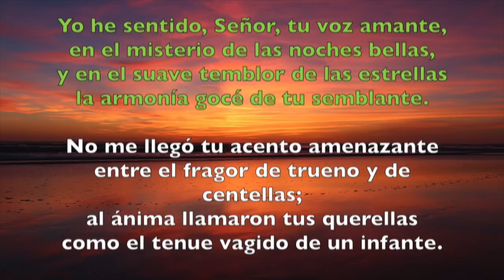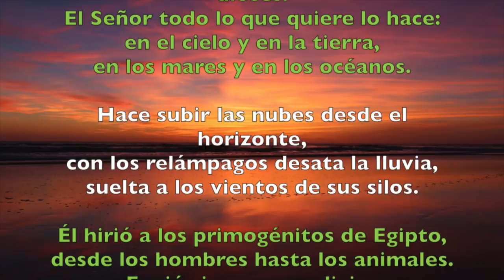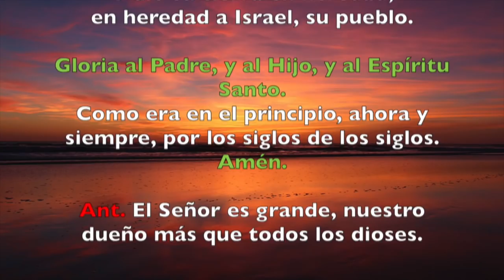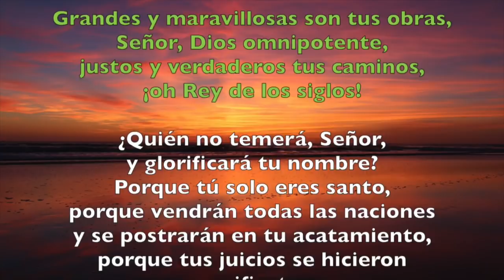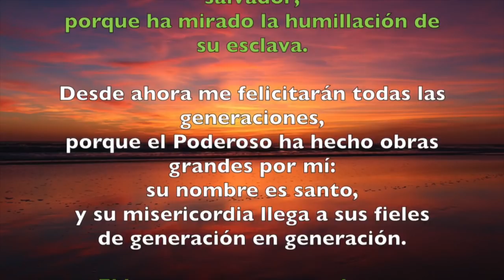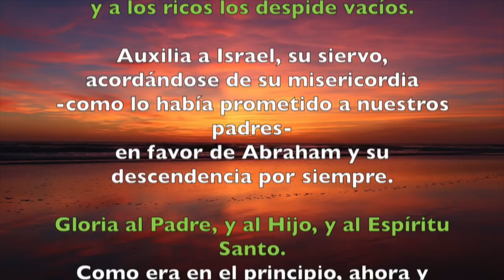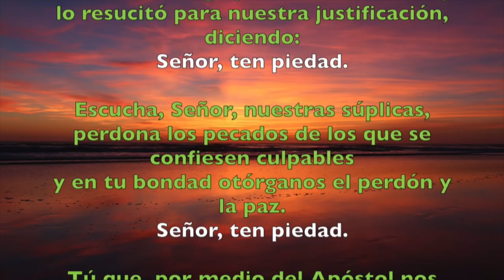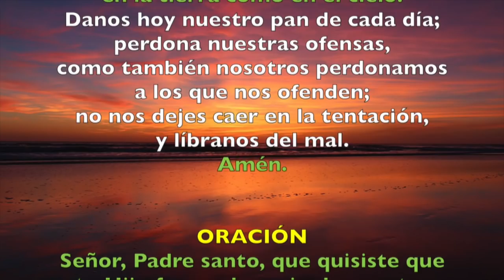Oración de la tarde (Vísperas), VIERNES 12 DE OCTUBRE 2018 | Padre Sam